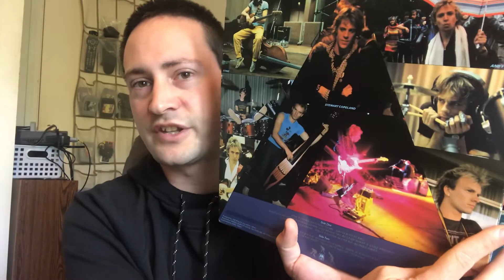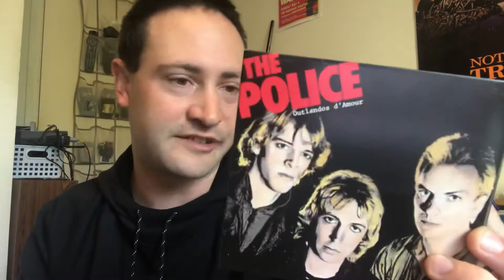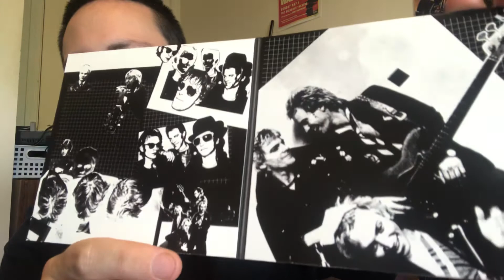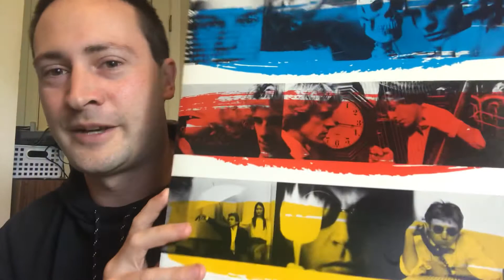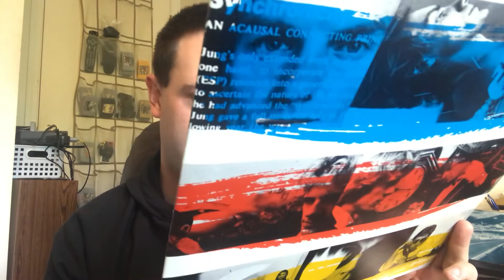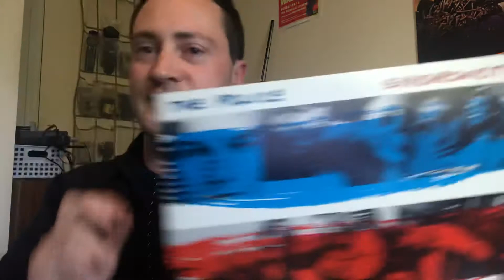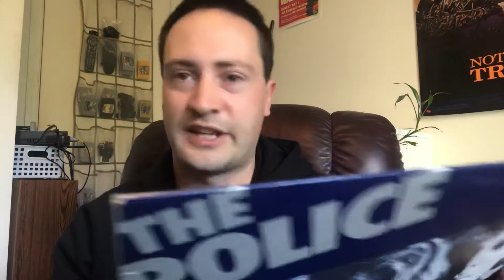Andy Ranks the Records: The Police Discography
Arguably one of the best musical trios, The Police sure left an impression in their nine years as a band. Seeing as they only did five studio LPs, they should be the easiest band I've had to rank on this channel. On the contrary though, these records house wall to classics!